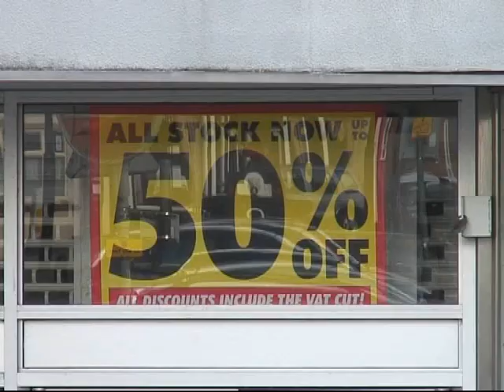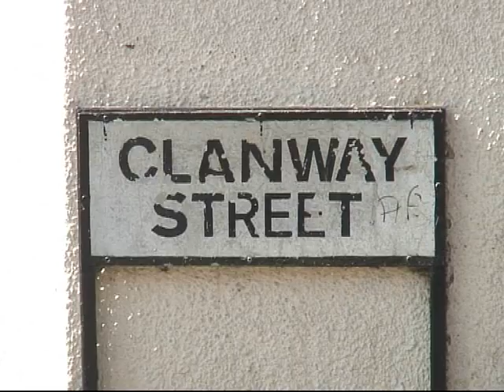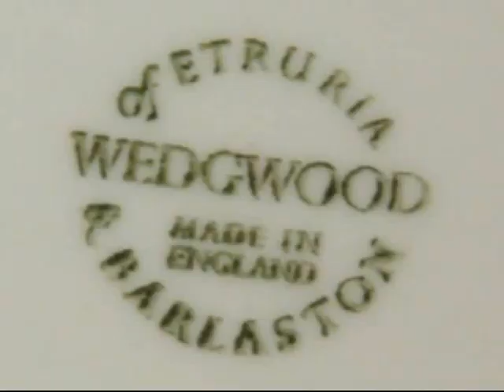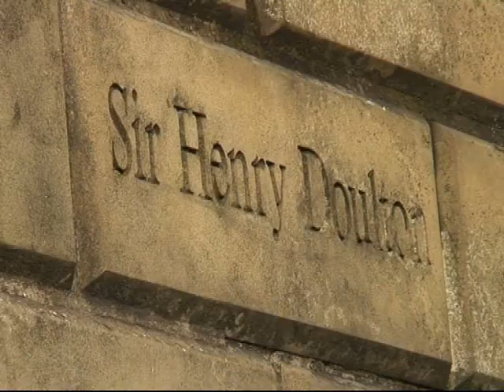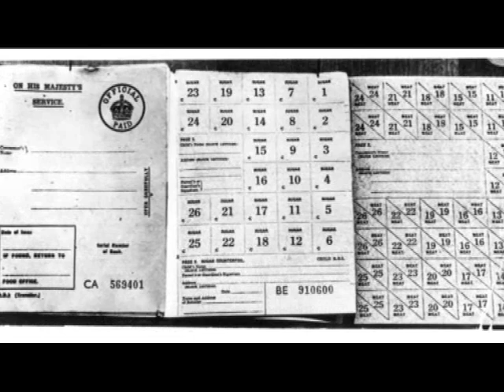Rosemary Wright's memories of Stoke-on-Trent.wmv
Middleport & Dalehall Community Association secretary, Rosemary Wright, talks of growing up in Tunstall during World War 2. She recalls vividly, memories of the pottery industry's decline, as well as the annual holidays taken in Blackpool.